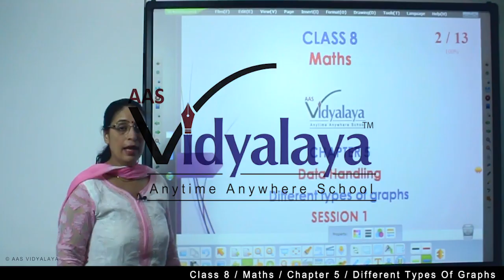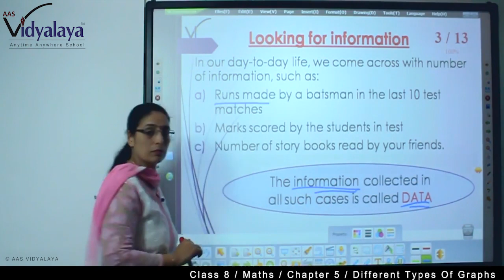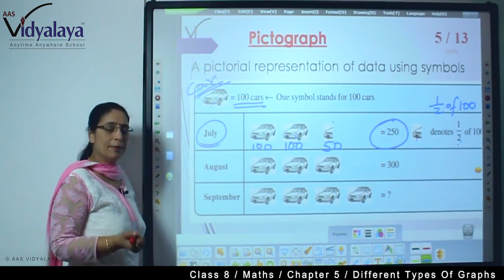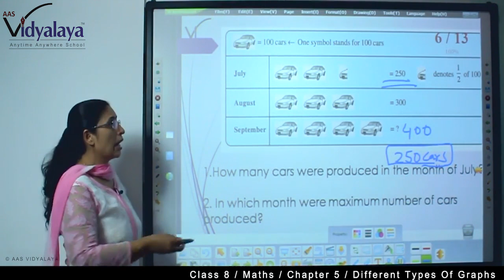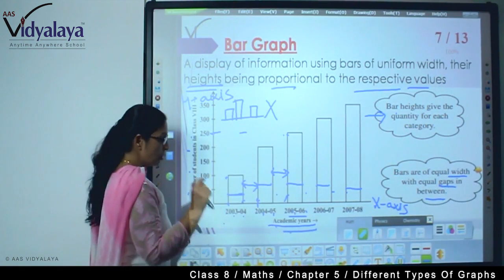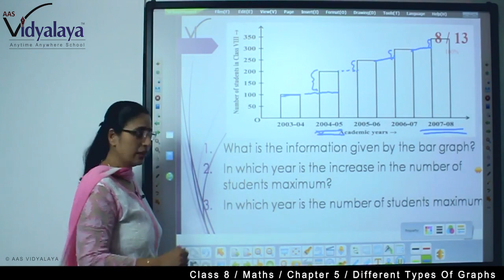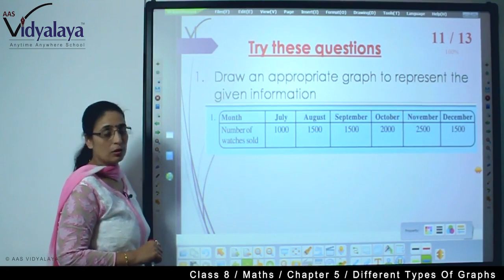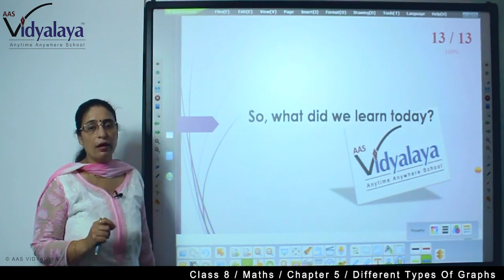49 Class 8 Maths C5S1 - Data Handling - Different Types of graphs